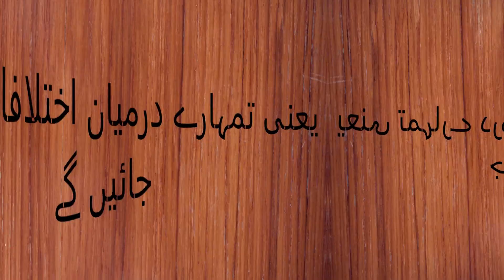صف بندی یا اختلافات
سالم بن ابی جعد غطفانی نے کہا : میں نے حضرت نعمان بن بشیر رضی اللہ عنہ سے سنا ، انہوں نے کہا : میں نے رسول اللہ ﷺ سے سنا ، آپ فرما رہے تھے : تم ضرور اپنی صفوں کو سیدھا  برابر رکھو گے بصورت دیگر اللہ تعالیٰ تمہارے چہروں کو ایک دوسرے کے مخالف کر دے گا ۔ (یعنی تمہارے درمیان اختلافات پیدا ہو جائیں گے)

Nu'man b. Bashir reported:
I heard the Messenger of Allah (ﷺ) say: Straighten your rows, or Allah would create dissension amongst you.

حَدَّثَنَا أَبُو بَكْرِ بْنُ أَبِي شَيْبَةَ، حَدَّثَنَا غُنْدَرٌ، عَنْ شُعْبَةَ، ح وَحَدَّثَنَا مُحَمَّدُ بْنُ الْمُثَنَّى، وَابْنُ، بَشَّارٍ قَالاَ حَدَّثَنَا مُحَمَّدُ بْنُ جَعْفَرٍ، حَدَّثَنَا شُعْبَةُ، عَنْ عَمْرِو بْنِ مُرَّةَ، قَالَ سَمِعْتُ سَالِمَ بْنَ أَبِي الْجَعْدِ الْغَطَفَانِيَّ، قَالَ سَمِعْتُ النُّعْمَانَ بْنَ بَشِيرٍ، قَالَ سَمِعْتُ رَسُولَ اللَّهِ صلى الله عليه وسلم يَقُولُ ‏ "‏ لَتُسَوُّنَّ صُفُوفَكُمْ أَوْ لَيُخَالِفَنَّ اللَّهُ بَيْنَ وُجُوهِكُمْ ‏"‏ ‏.‏
Reference  : Sahih Muslim 436a
In-book reference  : Book 4, Hadith 140
USC-MSA web (English) reference  : Book 4, Hadith 874

Narrated An-Nu`man bin 'Bashir:
The Prophet (ﷺ) said, "Straighten your rows or Allah will alter your faces."

حَدَّثَنَا أَبُو الْوَلِيدِ، هِشَامُ بْنُ عَبْدِ الْمَلِكِ قَالَ حَدَّثَنَا شُعْبَةُ، قَالَ أَخْبَرَنِي عَمْرُو بْنُ مُرَّةَ، قَالَ سَمِعْتُ سَالِمَ بْنَ أَبِي الْجَعْدِ، قَالَ سَمِعْتُ النُّعْمَانَ بْنَ بَشِيرٍ، يَقُولُ قَالَ النَّبِيُّ صلى الله عليه وسلم ‏ "‏ لَتُسَوُّنَّ صُفُوفَكُمْ أَوْ لَيُخَالِفَنَّ اللَّهُ بَيْنَ وُجُوهِكُمْ ‏"‏‏.‏